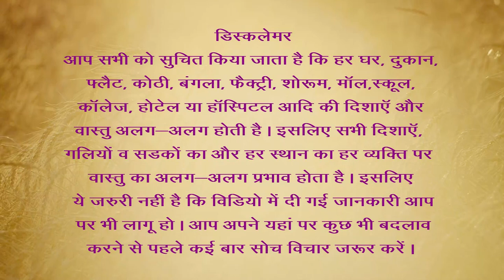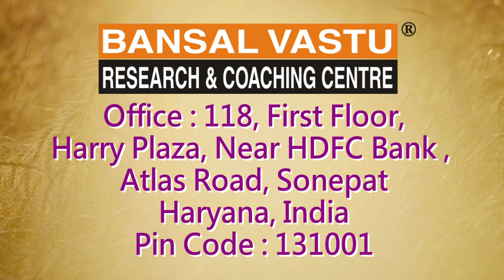Vastu Tips for Main Gate in South-East Zone | Bansal Vastu | Dr. Vipin Bansal +91 9896082828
How to place a main gate of East Facing house/ home in South-East direction according to Vastu Shastra?
पूर्व मुखी घर के आग्नेय भाग में maingate लगाते समय किन -किन विशेष बातों का ध्यान रखें।

उत्तर मुखी घर के ईशान भाग में maingate लगाते समय किन -किन विशेष बातों का ध्यान रखें।
पूर्व मुखी घर के ईशान भाग में maingate लगाते समय किन -किन विशेष बातों का ध्यान रखें।